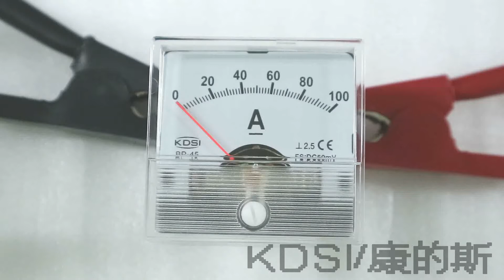KDSI BP-45 DC50mV100A panel dc amps meter video